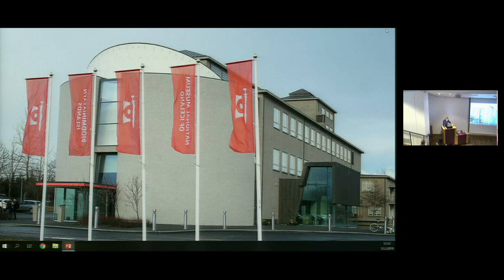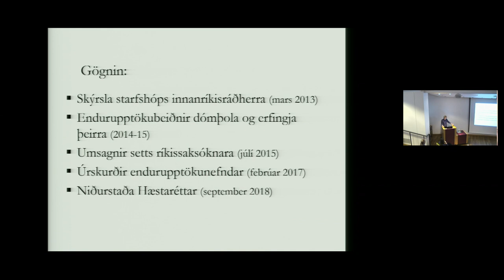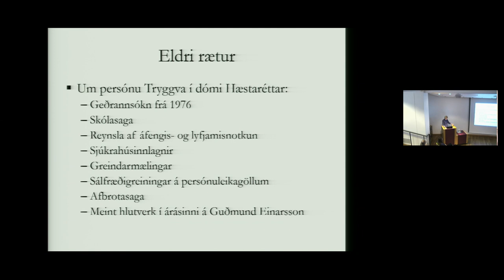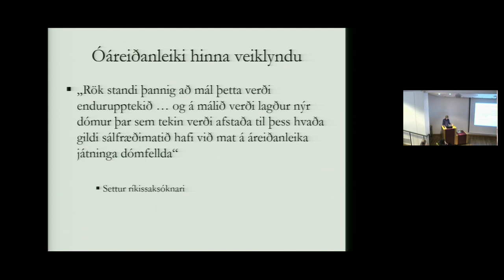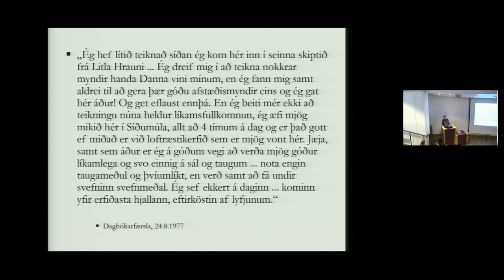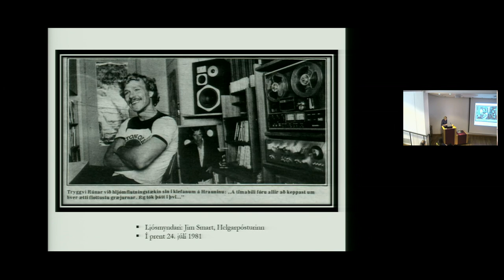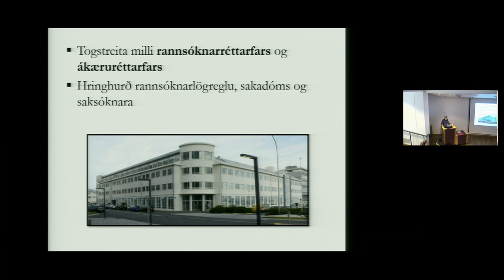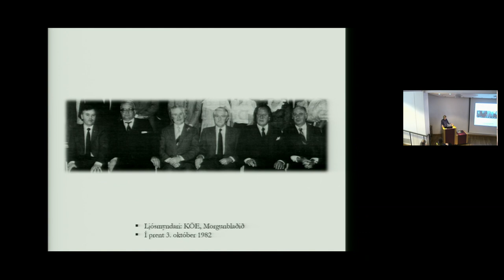12. febrúar: Tryggvi Rúnar Brynjarsson: Einfaldur þolandi flókins og forns dómskerfis? ...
Saga réttarfars og refsinga
Hádegisfyrirlestrar Sagnfræðingafélagsins vor 2019

15. janúar
Arnór Gunnar Gunnarsson, Scalia, Ginsburg og Keflavíkurstöðin. Rainbow Navigation-málið fyrir bandarískum dómstólum 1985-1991

29. janúar
Þórunn Guðmundsdóttir, Voveiflegur dauðdagi Kristínar Sigurðardóttur vinnukonu árið 1756

12. febrúar
Tryggvi Rúnar Brynjarsson, Einfaldur þolandi flókins og forns dómskerfis? Arfleifð skammar og útþynning ábyrgðar við úrlausn Guðmundar- og Geirfinnsmála í samtímanum

26. febrúar
Ólína Þorvarðardóttir, Galdra- og brennudómar. Réttarfar Íslendinga á 17. öld

12. mars
Hjörleifur Stefánsson, Byggingarsaga Hegningarhússins við Skólavörðustíg í ljósi betrunarheimspeki 19. aldar

26. mars
Vilhelm Vilhelmsson, „Með kærleiksmeiningar vinmælum“. Sáttanefndir og lausn deilumála á 19. öld

9. apríl
Helga Kress, Kona tekin af lífi. Lesið í dómsskjöl Natansmála og dóminn yfir Agnesi í bókmenntum, samfélagi og sögu

Allir fyrirlestrar eru haldnir í fyrirlestrasal Þjóðminjasafns Íslands, hefjast klukkan 12:05 og lýkur klukkan 13:00

Athugið að umræður eftir hvern fyrirlestur eru ekki hluti af upptökunni.